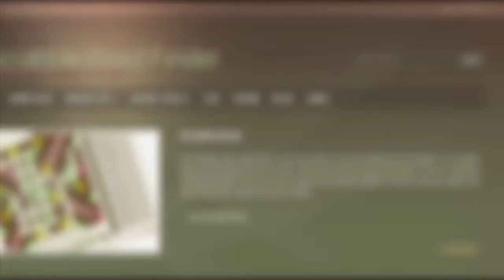3 letter words with S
Scrabble word list. 3 letter words with S : AAS, ABS, ADS, AGS, AHS, AIS, ALS, ANS, ARS, ASH, ...